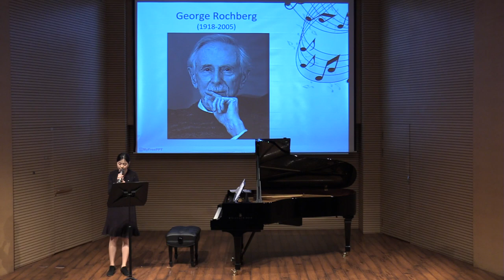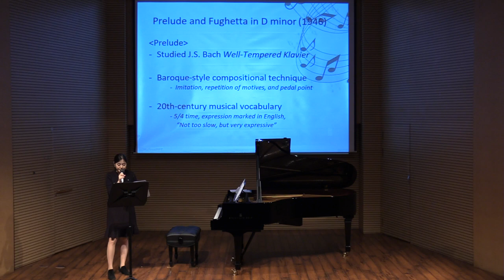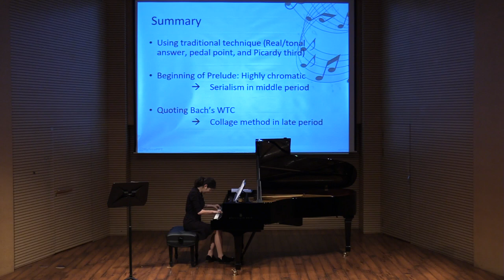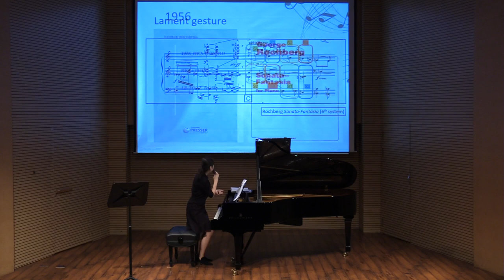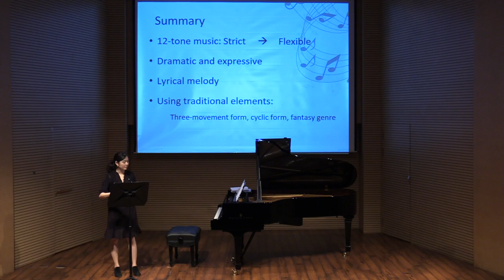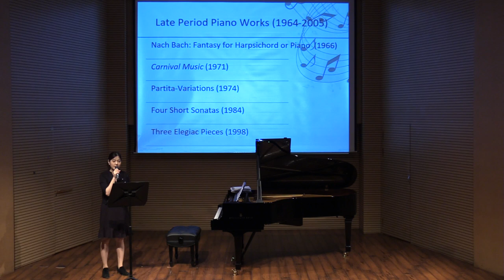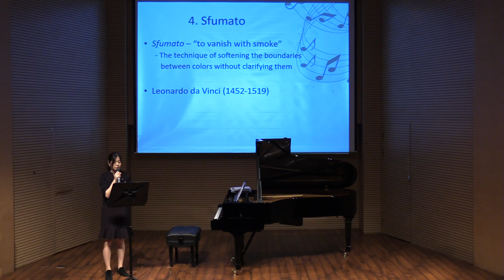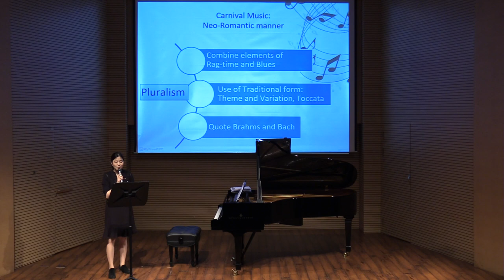Rochberg Lecture by Soyoung Choe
Rochberg Lecture
Introduction - 0'30''
Life - 3'37''
Three Style Periods - 8'00''
Early Period - 8'51''
       Prelude and Fugue in D minor - 17'07''
Middle Period- 21'11''
      Sonata-Fantasia - 30'20''
Late Period- 38'55''
      Carnival Music - 44'50''